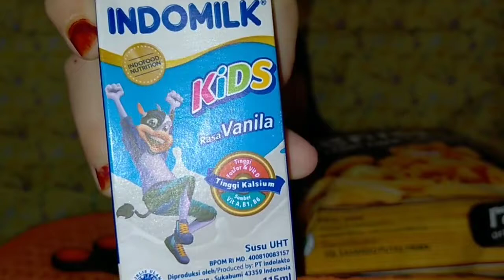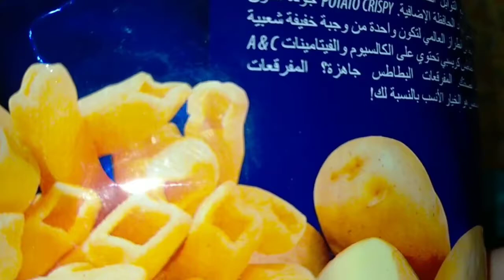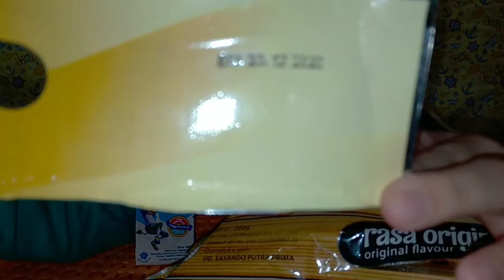ASMR POTATO CRISPY JUMBO + INDOMILK MINI!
ASSALAMUALAIKUM🥀

HAi ges✨

Ini video baru aku lagii😍

Nah pasti kalian nunggu video terbaru dari aku kan?

Q : iya kak , kenapa jrg post ya kak?
A : karna aku lagi agak sibuk gais☺ , jadi dimaklumin ya..
Q : iya kak, aku nunggu banget new video dari kakak🤤 karna bagus bagu
Q : sama sama kakak✨Pe

Jangan lu🐼pa 🌸
• Like video aku yuk semua nya karna bermanfaat😍j
• komen video aku apa video yg bakal aku buat:)
• share ke aplikasi yang kalian punya ya🤤

                      khanzaxspam
• shopee : khanzaindira11

Babay semoga terhibur😍

WASSALAMUALAIKUM👉🏻